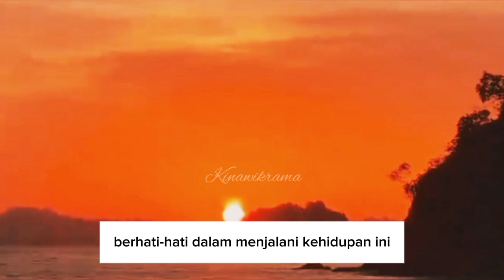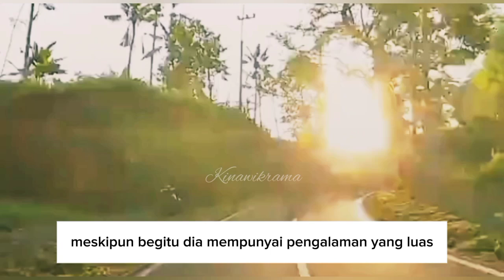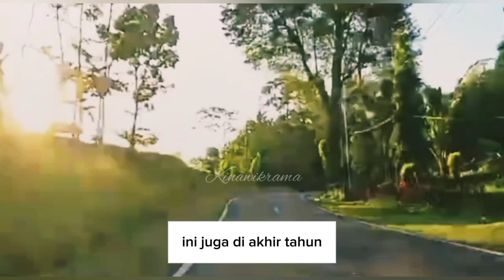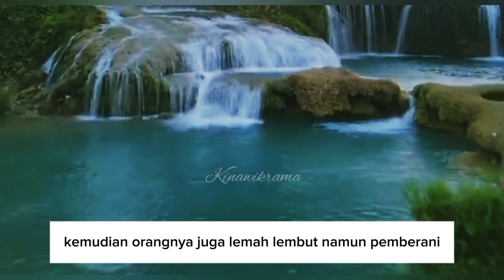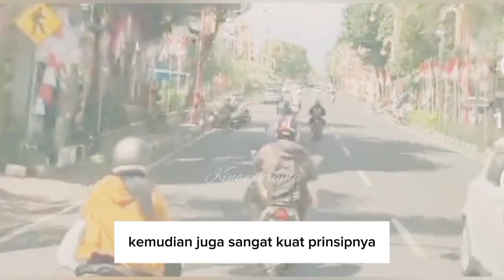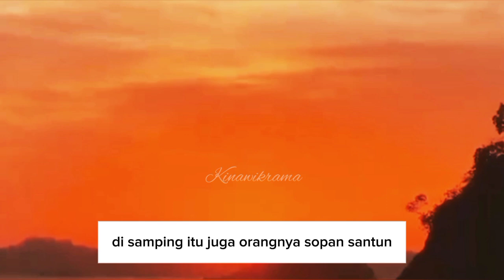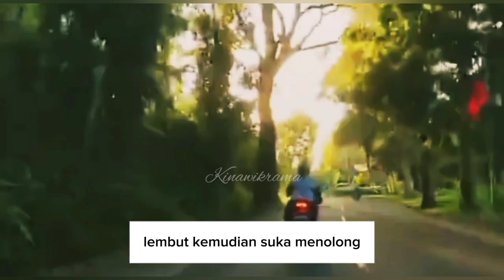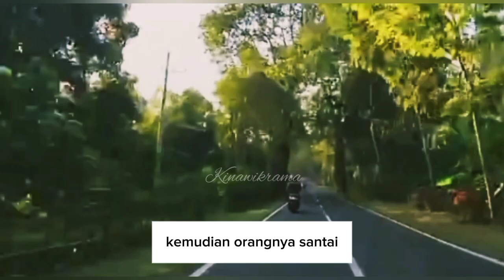Dikepung Rezeki besar !! 10 Weton ini paling beruntung diakhir tahun.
pada video kali ini saya akan membahas tentang 10 Weton yang akan di kepung rezeki besar diakhir dan paling beruntung tahun menurut primbon Jawa.
jadi untuk lebih jelasnya silahkan simak videonya sampai selesai supaya tidak terjadi gagal paham dan bisa mengambil manfaat dari video ini.
dan saya selalu mengingatkan bahwa keberadaan ramalan primbon dan ilmu titen hanya sebagai gambaran motivasi penyemangat dan pengingat supaya kita bisa berhati hati dalam menjalani kehidupan ini dan bukan untuk kalian percayai sepenuhnya.